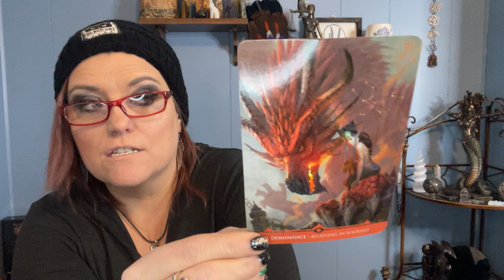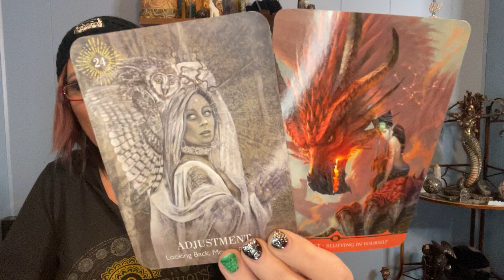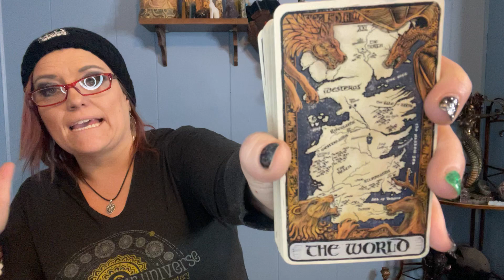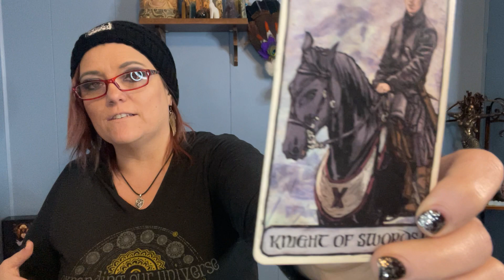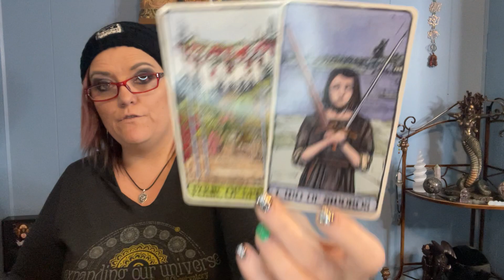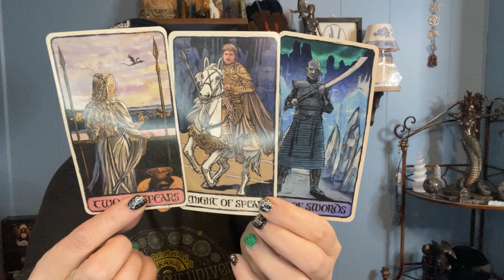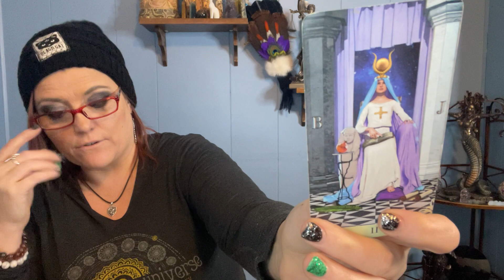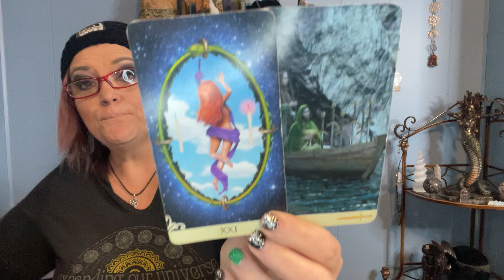LEO APRIL 2022 | Done Looking Back! Building Confidence To Leave A Situation! | TAROT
Hi Leo, thank you so much for tuning into my channel. Enjoy your general April 2022 tarot reading!

Monthly Membership! NOW OPEN!
*Get Daily readings (General, Love, Career)
*Get extended readings on Tune In Timeless Stories
*Private Thursday Zoom Group Call with Members
*Monthly Mediumship galleries
*Discounts on reading!